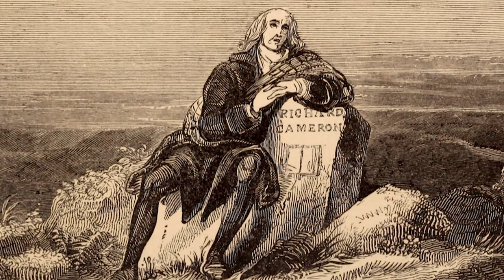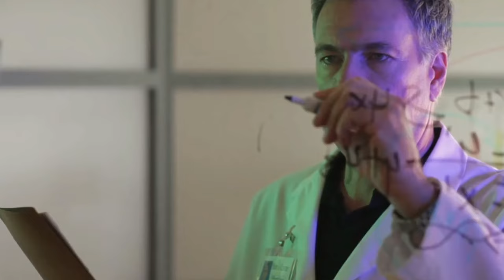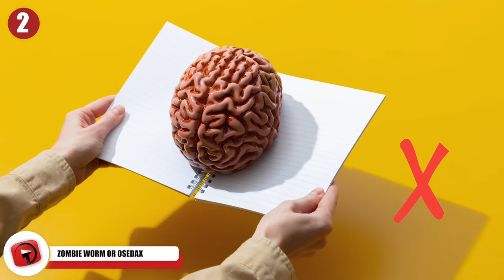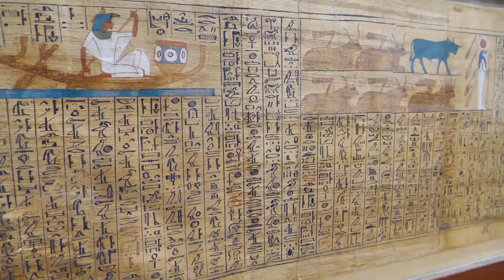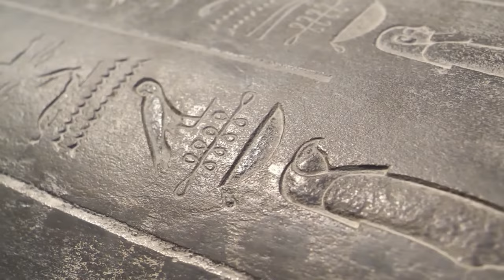Mysterious Discoveries Nobody Can Explain